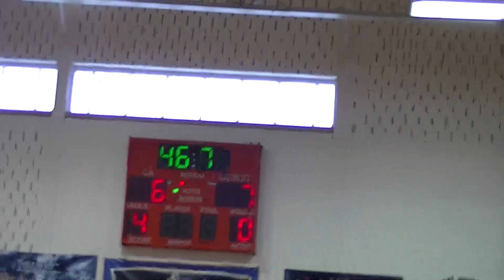GBA - Coach Conti -Coach Sanger vs Victor 1/22/17 Part 1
Brody, Joe and Cathy Ignizio